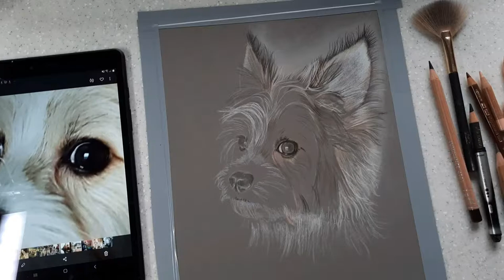★★- Drawing my dog -★★ trying pastelmat paper!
Socials:
Materials:
           - Paper- Clairefontaine Pastelmat Paper
           - Pencils: faber castell polychromos and caran d'ache luminance